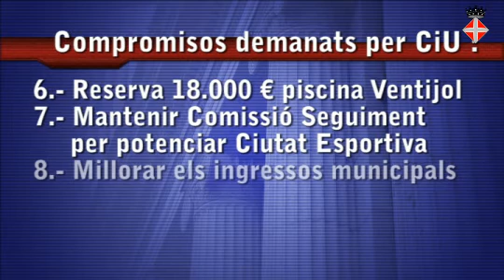El ple de Blanes aprova el pressupost 2013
L'Ajuntament ha aprovat el pressupost pel 2013 amb l'abstenció de CiU, que va condicionar el seu vot a 10 compromisos. Tant EUiA-ICV com PPC van votar en contra.